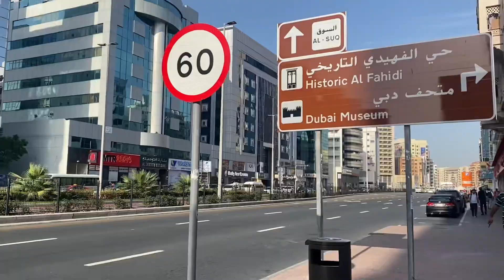Grocery shopping and cooking lunch || Ani kurakani gardai flat mate sanga